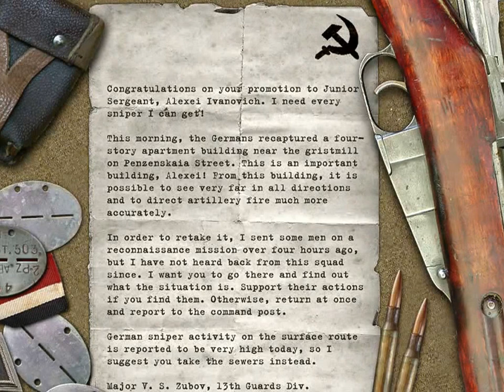Call Of Duty Part 15 (2003 October)